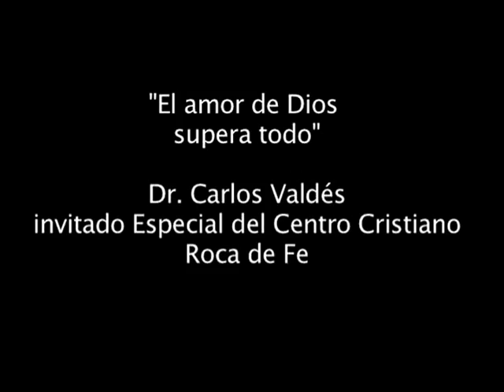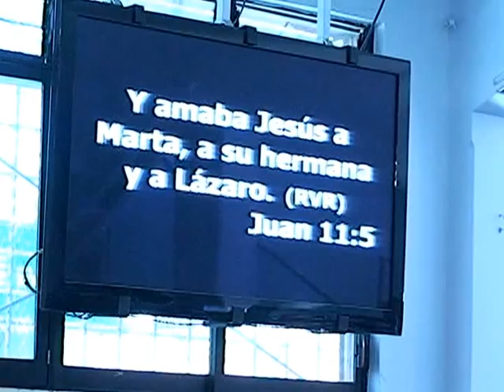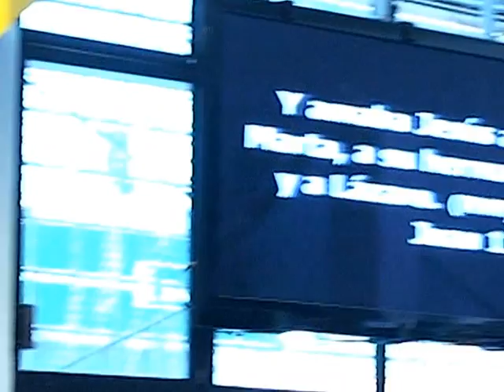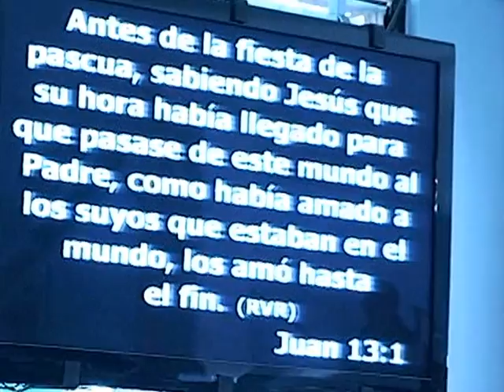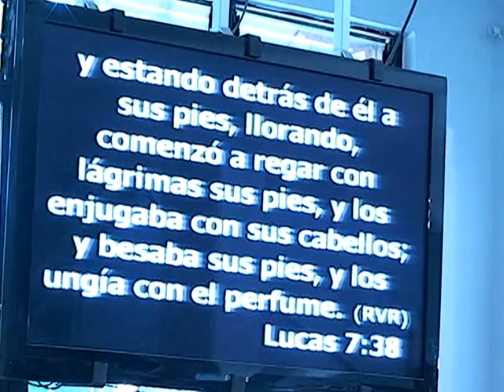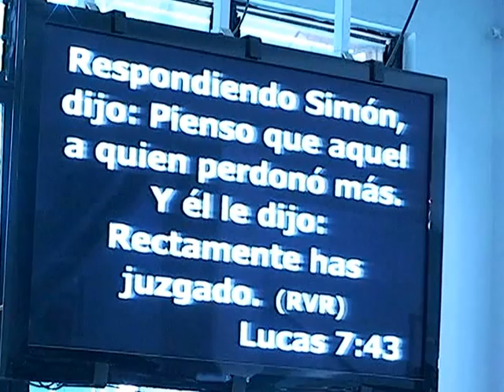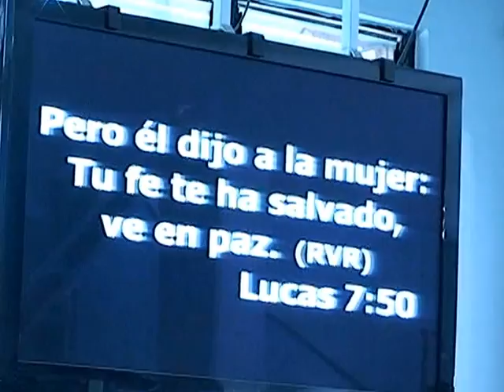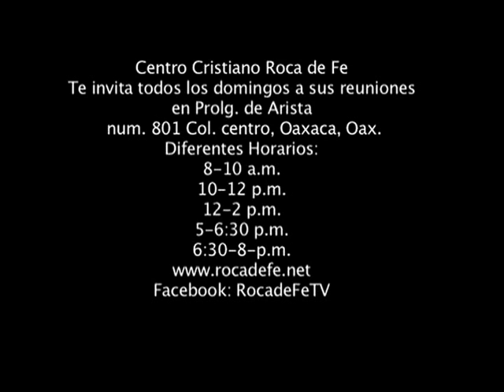El amor de Dios supera todo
Pastor y Dr. Carlos Valdés
Invitado Especial
Centro Cristiano Roca de Fe